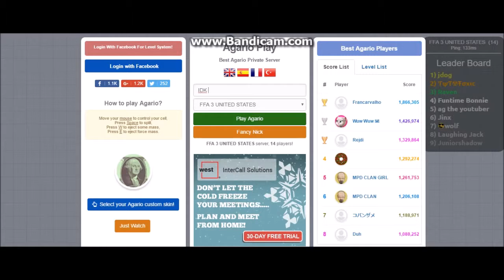One More Agar.io